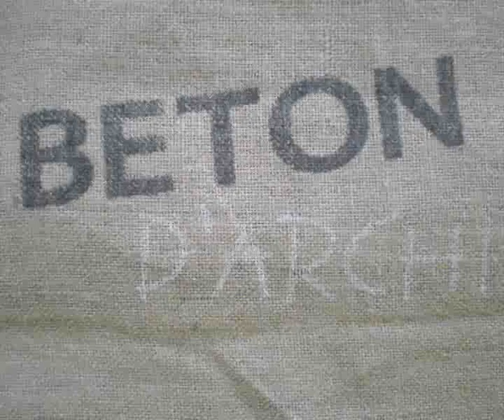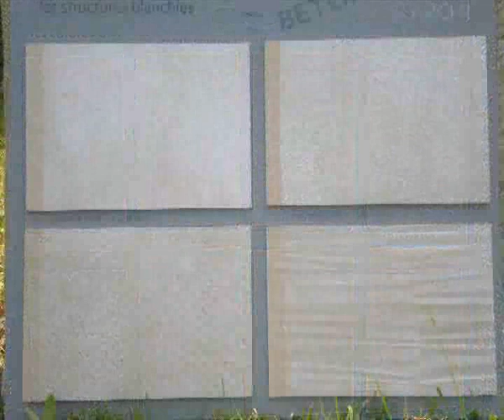Béton Archi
Réalisation // Montage : Maude Beauregard